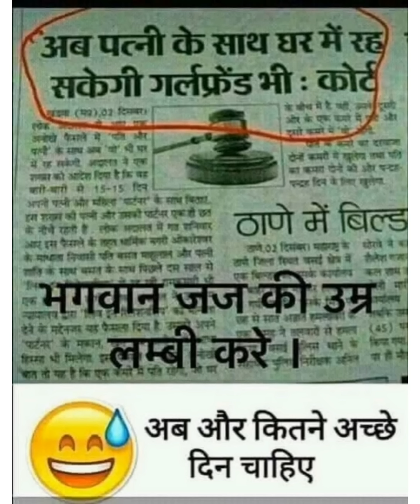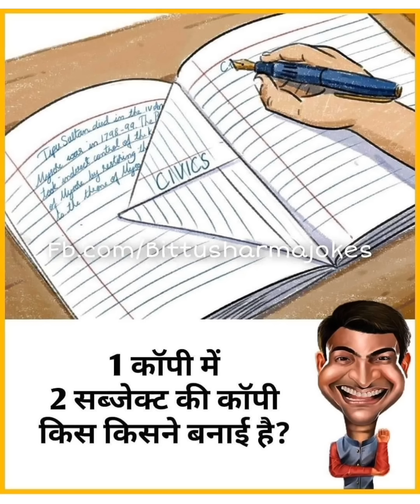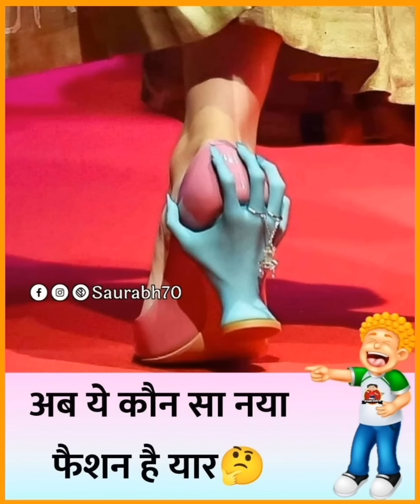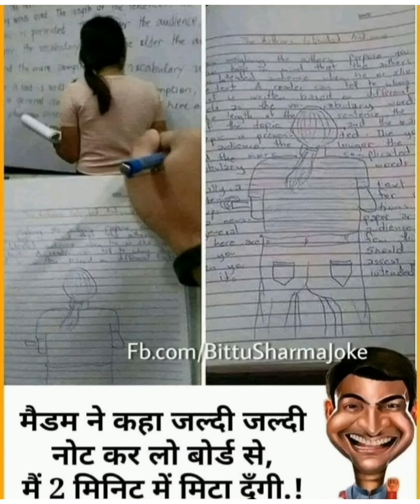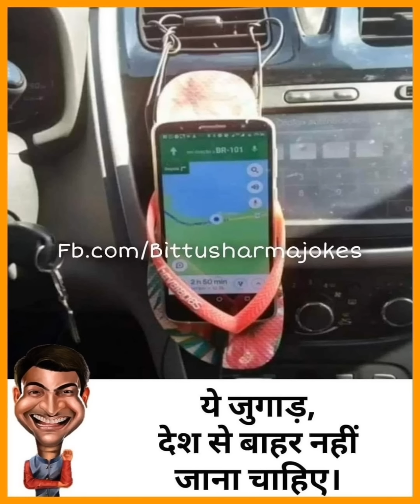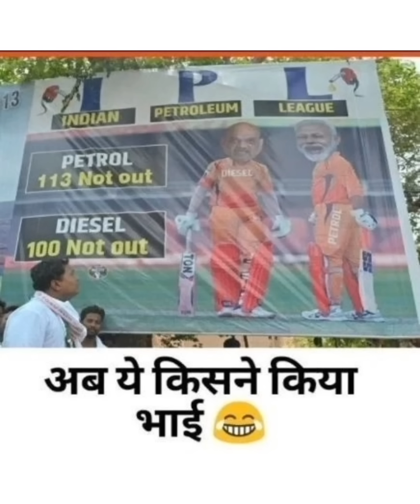हसो | jokes | laugh | comedy video | funny | memes